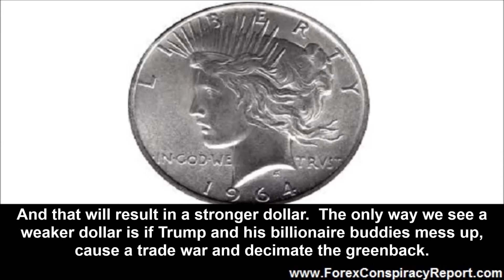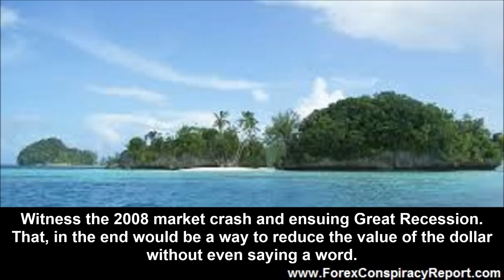Can Trump’s Talk Reduce the Value of the Dollar?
The new American president thinks that the dollar is too strong. He attacks China as well as Germany for currency manipulation of the Yuan on one hand and simply taking advantage of a weak Euro on the other. Trump wants a weaker dollar but if his proposed economic stimulus policies take hold they will cause inflation and the Federal Reserve will jack up interest rates. And that will result in stronger dollar. The only way we see a weaker dollar is if Trump and his billionaire buddies mess up, cause a trade war and decimate the greenback. NASDAQ writes about Trump vs. the Fed and calls it a dollar dilemma.

Conventional wisdom to start 2017 was that reflationary policies by the Trump administration would lift U.S. yields and this would boost the U.S. dollar. Instead the year-to-date has frustrated the conventional wisdom trades as U.S. bond yields have been contained and the dollar has struggled to build upward momentum. This has seen equities be the main beneficiary of the reflation trade as headwinds from a firmer dollar and higher interest rates have so far not materialized.

Reasons that the dollar has not advanced more in 2017 include the slowness of Trump’s economic stimulus measures in arriving. They also include his oft repeated comments that the dollar is too strong. The question is can Trump’s talk reduce the value of the dollar over the long term? Central banks certainly know how to signal their willingness to support a currency to the extent that the market reacts and they never need to act. But in the case of Trump and supply side economics the US will be awash in cash if corporate cash returns from offshore, tax breaks occur and a trillion or so in infrastructure improvements takes place. That will certainly, in the near term, jack up the economy, drive inflation and raise interest rates. The downside risk to the dollar includes a total mess up and trade war.

Inflation in the Wings

No matter what the President thinks Fed confidence in inflation is growing according to Bloomberg.

Policy discussions when the Federal Reserve last met may show greater confidence in the inflation outlook and a debate over options for winding down the U.S. central bank’s massive bond portfolio, feeding discussions over the timing of the next interest-rate increase.
Thus an increase in interest rates is waiting in the wings for the right data and a Fed decision. Because the dollar trades in the open Forex market there is no ability to reduce the value of the currency unlike when the greenback was tied to gold. Our belief is that in the short term any fiscal stimulus by the Trump administration and Republican congress will result in a spurt in business and a continuation of the Trump bump stock surge. While investor may benefit in the short term there is concern that over the long haul supply side economics do not work out that well. Witness the 2008 market crash and ensuing Great Recession. That, in the end would be a way to reduce the value of the dollar without even saying a word.